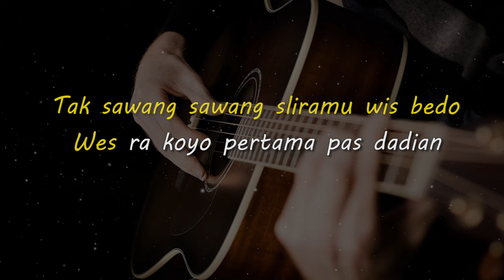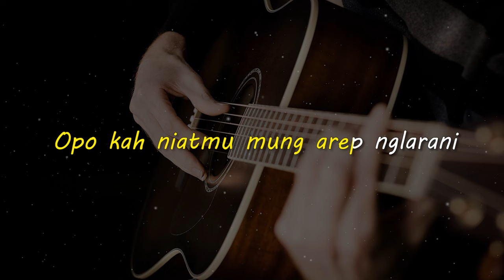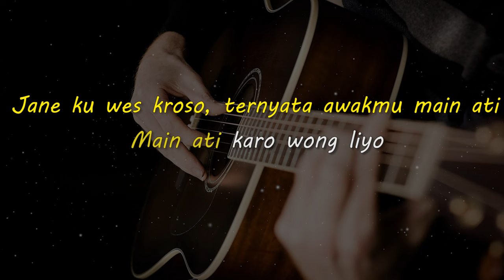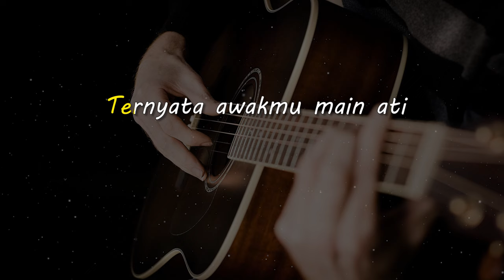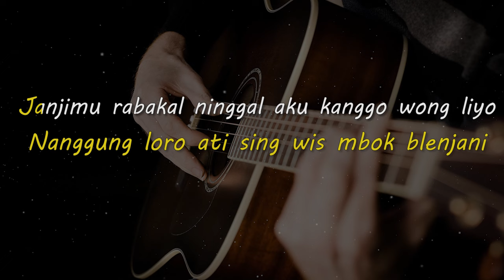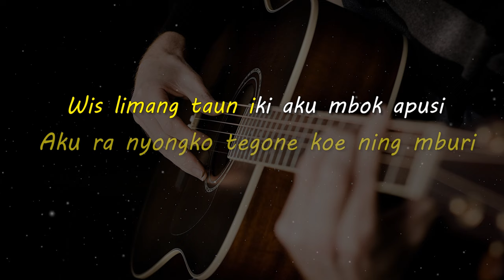LIMANG TAUN // UNGU // KARAOKE GITAR AKUSTIK NADA CEWE ( FEMALE )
Lirik

Tak sawang sawang sliramu wis bedo
Wes ra koyo pertama pas dadian
Jane ku wes kroso, ternyata awakmu main ati
Main ati karo wong liyo

Koe ora ngerti sing tak roso
Nanggung loro ati sing wis mbok blenjani
Janjimu rabakal ninggal aku kanggo wong liyo

Opo kah niatmu mung arep nglarani
Aku ra nyongko tegone koe ning mburi
Wis limang taun iki aku mbok apusi

Saiki wes tak lilakne koe lungo
Wes kapok atiku sing mbok blenjani
Jane ku wes kroso
ternyata awakmu main ati
main ati kaaro wong liyo

Limang taun iki aku mbok apusi

Matursuwun.